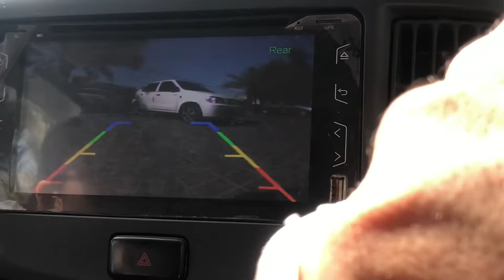shoping malls are open in karachi, BUT?